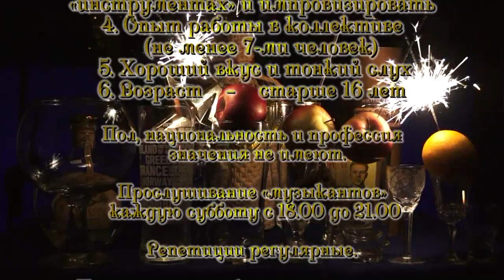Бокальная музыка - Конкурс в оркестр арТзаЛ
Дирижёр оркестра - Александр Травин. BOK-MUSIC.
БОКАЛЬНАЯ МУЗЫКА - музыка на бокалах
Только живой звук !!!
КОНКУРС
на замещение вакантных мест в оркестр
народных бокалейных инструментов
(очень жесткий отбор)
Требования к соискателям
1. Наличие своего инструмента
2. Деморолик с записью своего выступления
3. Умение играть не менее, чем на 2-х «инструментах» и       импровизировать
4. Опыт работы в коллективе
   (не менее 7-ми человек)
5. Хороший вкус и тонкий слух
6. Возраст -- старше 16 лет
Пол, национальность и профессия  значения не имеют.
Прослушивание «музыкантов» каждую субботу с 18.00 до 21.00
Репетиции регулярные.
Планируются международные турне и участие в «ЕВРОВИДЕНИИ».
Требуется опытный настройщик без вредных привычек.
Orchestra conductor - Alexander Travin.
BOKALNAYA MUSIC
Only live sound!
COMPETITION
to fill vacant seats in the orchestra
bokaleynyh folk instruments
(very hard selection)
Eligible Applicants
1. The presence of the tool
2. Demo recording of his speech
3. The ability to play no less than 2 "tools" and improvise
4. Experience working in a team
    (at least 7 people)
5. Good taste and nice ear
6. Age - over 16 years
Gender, nationality and profession do not matter.
Listening to "musicians" every Saturday from 18.00 to 21.00
Regular rehearsals.
Planned international tour and participation in "Eurovision".
Require an experienced tuner with no bad habits.